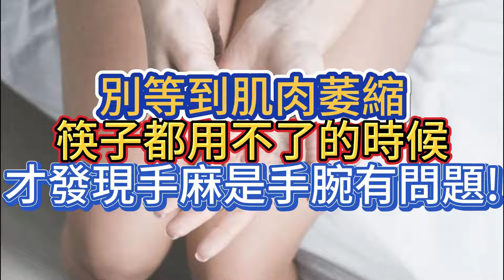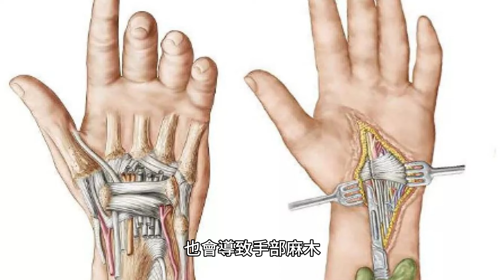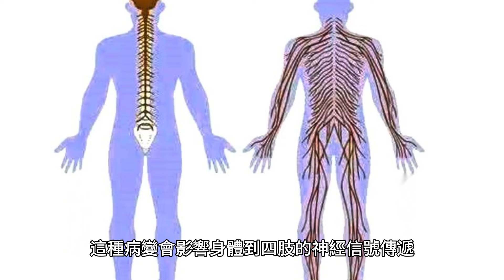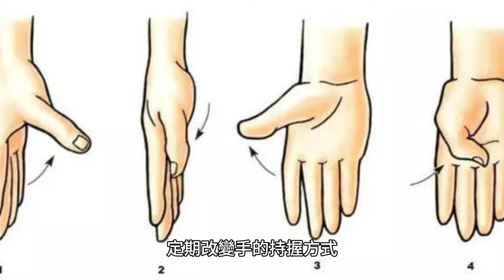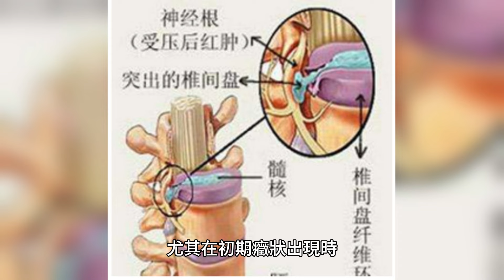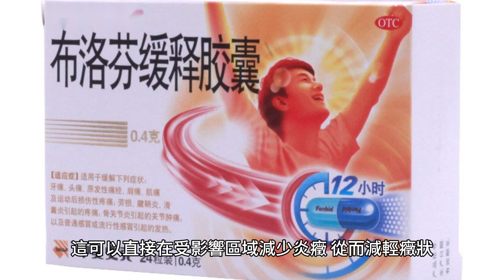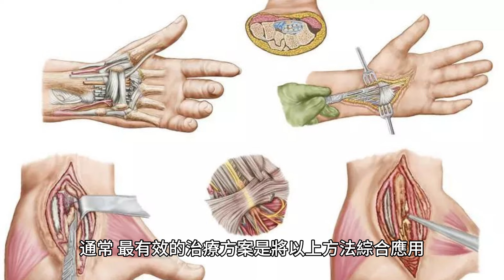別等到肌肉萎縮，筷子都用不了的時候，才發現手麻是手腕有問題!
在一個平凡的日子里，張阿姨，一位六十歲的退休教師，開始注意到她的右手不時地感到麻木。起初，她以為這只是普通的疲勞，畢竟她一直忙於編織和園藝工作。然而，隨著時間的推移，這種麻木感變得越來越嚴重，甚至開始影響她的日常活動。有一天，她意識到自己連最愛的編織活動也無法順利進行，甚至拿筷子都變得困難。這時，她才決定就醫，並被診斷出患有腕管綜合征。如果不是因為忽視了早期的警告信號，張阿姨的情況或許不會惡化到這種程度。

張阿姨的故事並非個案，手部麻木在中老年群體中是一種常見的癥狀，它可能是多種健康問題的早期警告。了解這些癥狀背後的常見原因，是預防和治療的第一步。

手麻的幕後黑手：尋找隱藏的健康威脅
腕管綜合征

腕管綜合征是導致手部麻木的主要原因之一。它發生在手腕的正中神經受到壓迫時，這種壓迫通常由於重覆性的手部活動，如長時間打字或編織，造成手腕內結構的炎癥和腫脹。根據一項研究，超過60歲的人群中，有大約3-6%的人受到這種情況的影響。

頸椎病變

頸椎病變，特別是頸椎間盤突出，也會導致手部麻木。這是由於頸部神經受到壓迫，影響神經向手臂和手部的信號傳遞。中老年人由於頸椎退化較為常見，這成為一個不容忽視的問題。

周圍神經病變

周圍神經病變，尤其是由糖代謝異常或體循環動脈血壓增高等慢性疾病引起的，也常常導致手部麻木。這種病變會影響身體到四肢的神經信號傳遞，導致麻木、刺痛甚至疼痛。

了解手麻的原因是非常重要的，因為這不僅是一個單獨的不適癥狀，而是可能指向更深層次健康問題的指針。

手部麻木不可忽視：早期癥狀與警告信號
手部麻木可能是一些健康問題的前兆。以下是一些常見的早期癥狀和警告信號：

持續性麻木感：如果手指或手掌持續感到麻木，尤其是在無明顯外部壓迫的情況下，這可能是神經壓迫的跡象。

刺痛或燒灼感：這類感覺可能表明神經受損或炎癥。

力量減弱：手握力減弱，或在執行日常動作（如開瓶蓋）時感到困難。

夜間癥狀加劇：腕管綜合征常見癥狀，夜間休息時手麻感更明顯。

識別這些信號並及時采取行動至關重要，以防問題進一步惡化。

日常生活中的手部保健：簡單而有效的預防措施
日常生活中的簡單習慣改變，可以顯著減少手部問題的風險：

手部伸展運動：定期進行手指和手腕的伸展運動，以增加其靈活性和血液循環。

正確的姿勢：使用鍵盤和鼠標時保持手腕自然放平，避免長時間彎曲或扭曲。

避免長時間單一姿勢：長時間使用手機或閱讀時，定期改變手的持握方式。

溫度注意：寒冷天氣可能加劇手部疼痛或麻木，注意保持手部溫暖。

均衡飲食：維生素B群有助於神經健康。均衡飲食，富含維生素B的食物（如瘦肉、全谷物）對預防手部問題有益。

通過這些簡單的日常習慣和改變，可以大大降低患上手腕疾病的風險，並保持手部健康。這些習慣易於實施，適合所有年齡段的人群。不要等到問題嚴重時才開始關注手部健康，預防總比治療更重要。

揭秘：手麻不只是小事，這些治療方法你必須知道！
在探討手麻的專業治療方法之前，重要的是認識到，每位患者的情況都是獨特的，因此治療方案應根據個人的具體狀況定制。以下是幾種常見且有效的手麻治療方法：

1. 物理治療：重塑手腕健康

物理治療是手麻治療中的重要一環，尤其在初期癥狀出現時。物理治療師會根據個人情況制定一套運動方案，這些練習旨在增強手部和手腕的肌肉，改善血液循環，並減輕壓迫神經的炎癥。例如，溫和的伸展和強化練習可以提高手腕的靈活性和力量。在許多情況下，物理治療已被證實可以顯著減輕癥狀，甚至避免手術。

2. 藥物治療：癥狀緩解的助力

當物理治療單獨效果不足時，藥物治療可作為輔助手段。非甾體抗炎藥（NSAIDs）如布洛芬，可以減輕炎癥和疼痛。在更嚴重的情況下，醫生可能會推薦糖皮質激素注射，這可以直接在受影響區域減少炎癥，從而減輕癥狀。然而，需要注意的是，長期使用藥物可能有副作用，應在醫生指導下使用。

3. 手術治療：最後的解決方案

在手麻問題持續嚴重且其他治療無效時，手術可能是必要的選擇。例如，腕管綜合癥常通過切斷腕部橫膈膜來減輕神經壓迫。手術通常在局部麻醉下進行，並且恢覆期相對較短。盡管手術風險較小，但仍需經過醫生詳細評估，並與患者充分溝通可能的結果及風險。

4. 綜合治療：個性化的療愈之路

通常，最有效的治療方案是將以上方法綜合應用。醫生會根據患者的具體癥狀、健康狀況和生活方式，制定個性化的治療計劃。這可能包括規律的物理治療、適當的藥物治療，以及在必要時進行手術。此外，生活方式的調整，如改善工作和生活環境，也是治療手麻不可忽視的一部分。